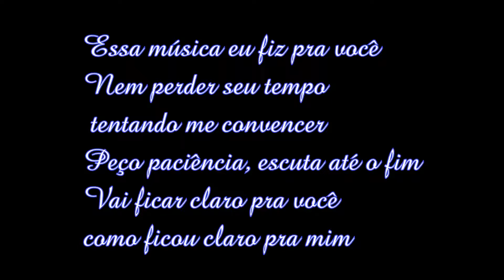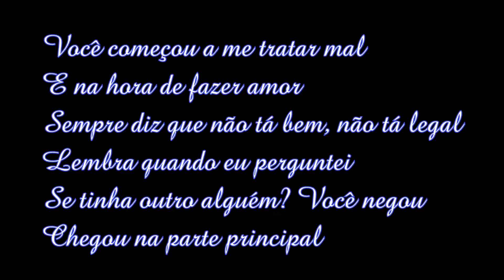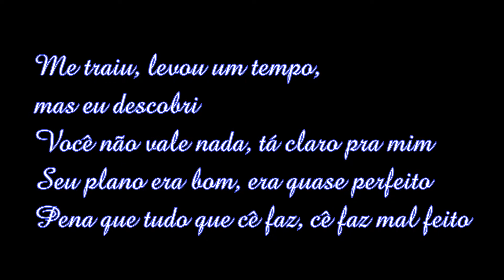Hugo e Guilherme (part. Marília Mendonça) - Mal feito - Com Letra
OBS: MEUS VÍDEOS NÃO SÃO MONETIZADOS **

ETERNA MARÍLIA ❤️🌟